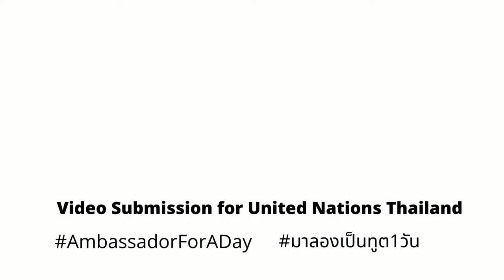How to deal the discrimination and patriarchy